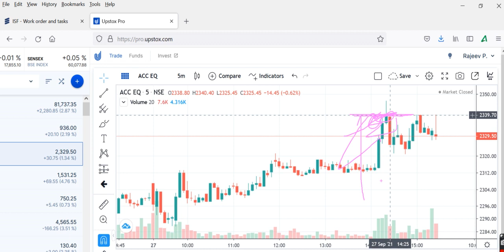ACC ADANI ENTERPRISES